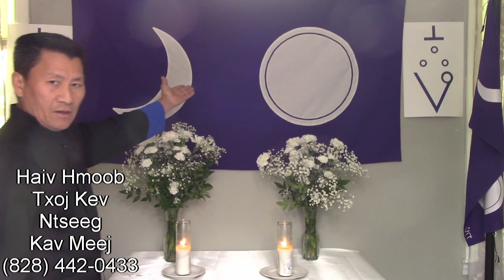Noj Mov Nplej Tshiab